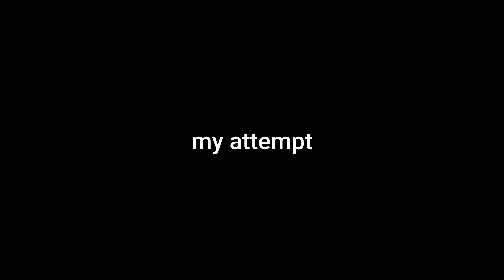Copying Pxlarized's Freebuild in Fortnite (EOR)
Hope you guys enjoy as always!
Don't hesitate to leave your thoughts about the video in the comment section down below! I'll try my best to respond to everyone of you :)

GPU: NVIDIA GeForce RTX 4070
CPU: AMD Ryzen 7 5700X
Memory: 32 GB RAM
Current resolution: 1920 x 1080, 240hz

best keyboard and mouse settings console, chapter 3 fortnite settings
best fortnite keyboard and mouse settings ps4, chapter 3 keyboard and mouse settings
best keyboard and mouse settings for fortni